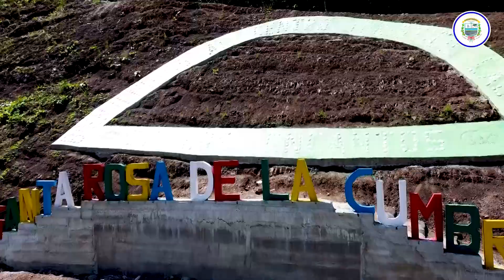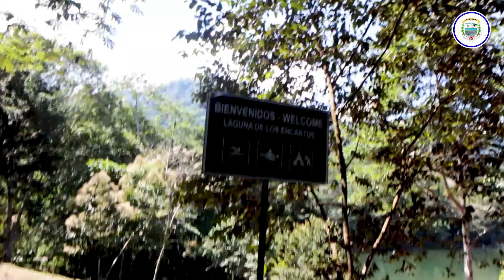Laguna de los Encantos - Santa Rosa de la Cumbre - CAMPANILLA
Hermoso atractivo turístico, que viene siendo promocionado e impulsado por la actual gestión municipal de Campanilla, encabezado por su alcalde Víctor Hugo Saavedra Sandoval.